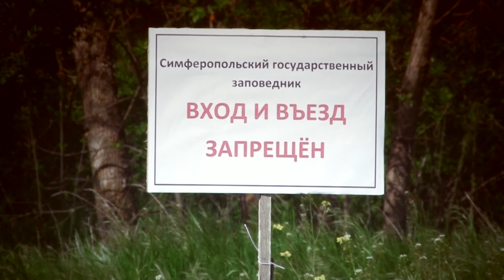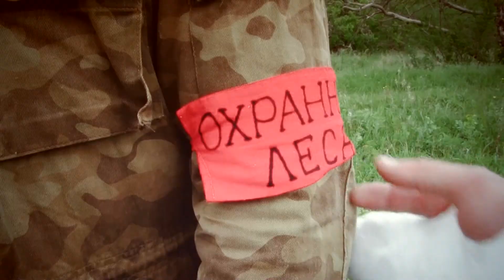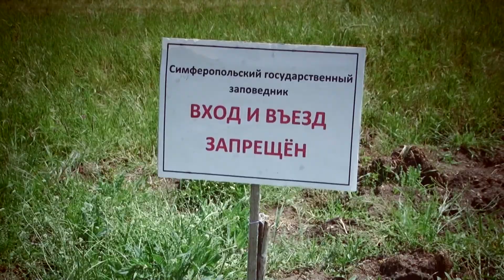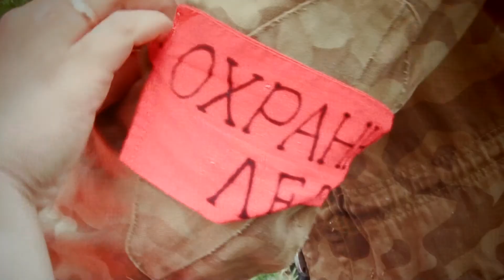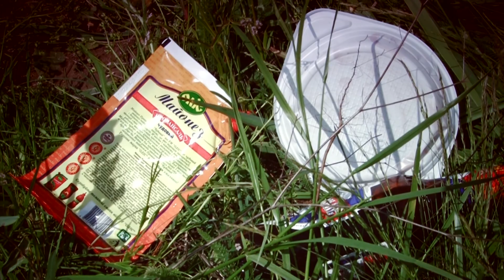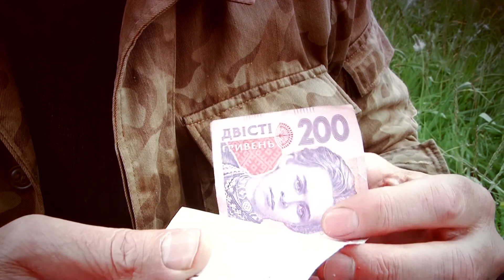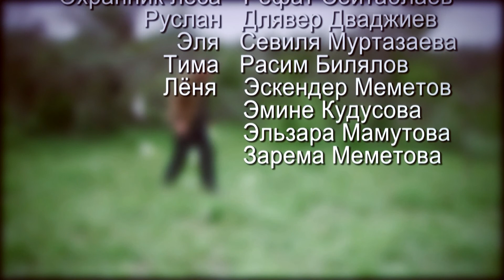Рустем Муртазаев. Уик энд.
Это моя дипломная работа, которую я защитил с отличием.